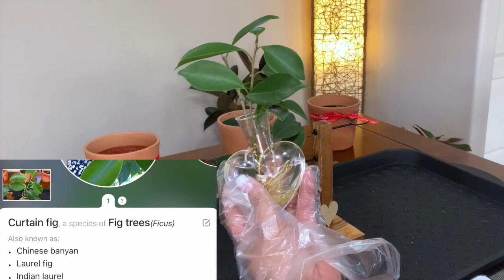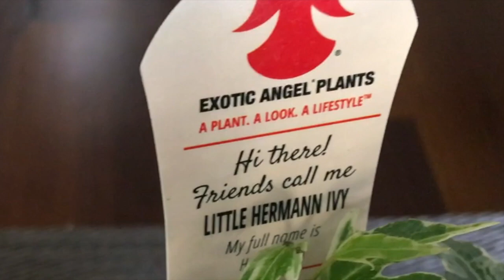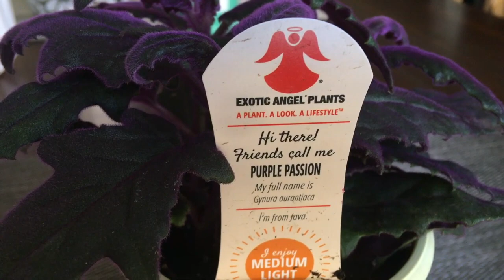How to propagate Ficus Plant?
In this video, I will share with you my houseplant propagation of Fig Trees (Ficus). Ficus trees plants are popular for houseplants and it is always nice to be able to get free plants from cuttings! I hope you will enjoy this video.

May you be safe.
May you be peaceful and at ease.”